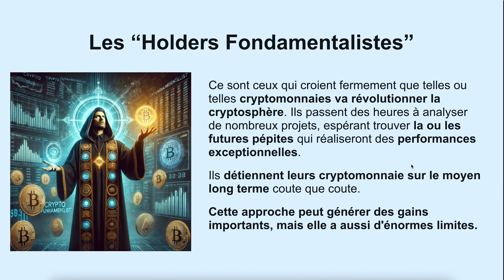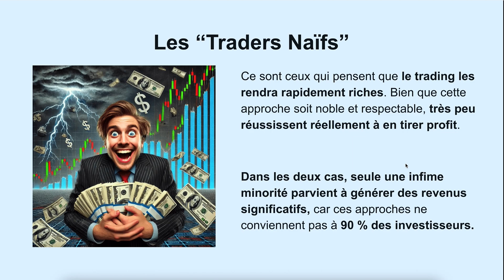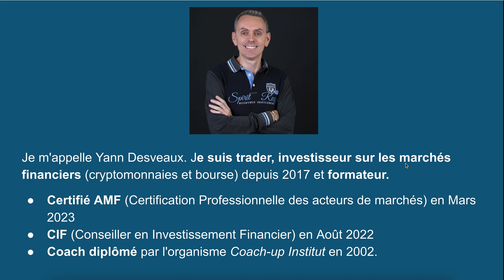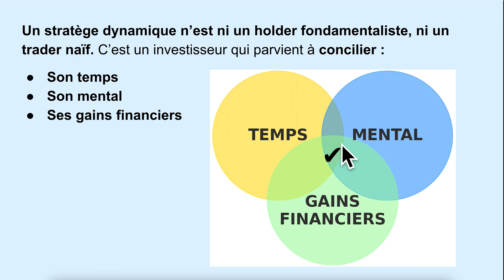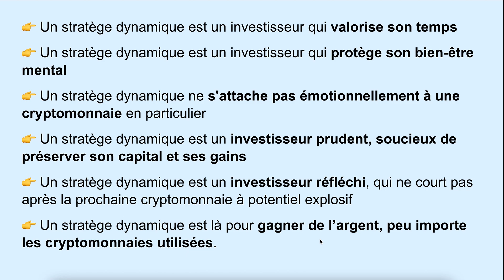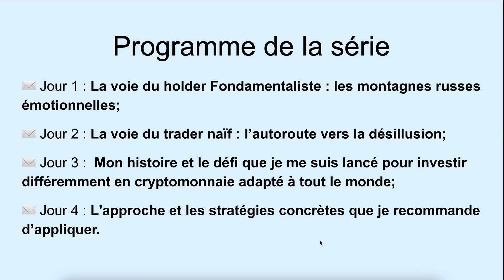Une NOUVELLE approche pour INVESTIR en CRYPTOMONNAIE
Dans cette nouvelle vidéo, je vous présente une nouvelle façon d'investir en cryptomonnaie qui peut convenir à 90% de personnes.

L’intégralité des informations données sur cette chaine est fournie uniquement à titre informatif et issue de mes analyses et opinions personnelles. L'interprétation et l'utilisation de ces informations relèvent en intégralité de la responsabilité individuelle de chaque personne.

Tout investissement ou placement représente un risque de perte pour l’investisseur. Il n’existe jamais aucune garantie, que ce soit sur le rendement présenté ainsi que pour le capital investi. Vous ne devriez pas engager de fonds supérieurs à ce que vous pouvez perdre en intégralité.

Les informations données sur cette chaine sont de nature générique. Par conséquent, il ne s'agit en aucun cas d'un conseil d'investissement personnalisé, car ces dernières ne tiennent absolument pas en compte votre situation personnelle.

Avant toute décision financière, nous vous conseillons fortement de consulter un professionnel dûment agréé.